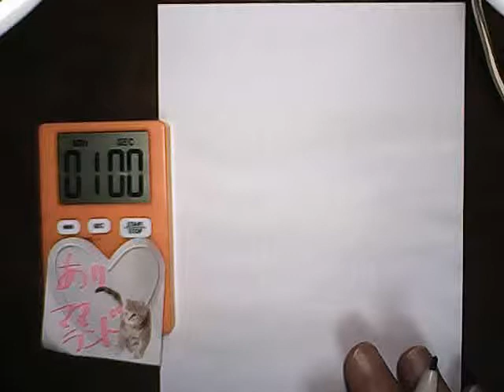ドアから見る猫ちゃん描いてみました